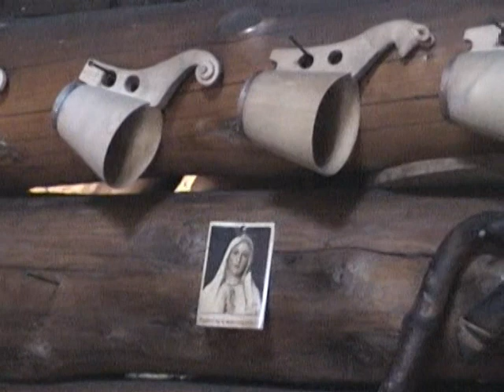MARIAN STYRCZULA-MAŚNIAK - MAŚNIAKI - "BACÓWKA - WERSJA II" - FRAGMENTY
fragmenty nie publikowanych nagrań: widowisko regionalne "Bacówka - wersja II" - ZESPÓŁ "MAŚNIAKI"
dialogi: Józef Styrczula-Maśniak (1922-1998), Tadeusz Styrczula-Maśniak (1934-. ), Władysław Styrczula-Maśniak (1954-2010), Stanisław Styrczula-Maśniak (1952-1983)
śpiew solowy: Józef Styrczula-Maśniak, Helena Styrczula-Maśniak (1965-. )
śpiew grupowy: Tadeusz Styrczula-Maśniak, Zdzisław Styrczula-Maśniak (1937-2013), Władysław Styrczula-Maśniak, Józef Styrczula-Masniak, Andrzej Krzeptowski (1953-. ), Henryk Krzeptowski (1955-. )
prym: Marian Styrczula-Maśniak (1935-. ), bas: Bronisław Styrczula-Masniak (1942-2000), sekund, piszczałka: Stanisław Styrczula-Maśniak (syn Józefa)
teksty i opracowanie widowiska: Marian Styrczula-Maśniak